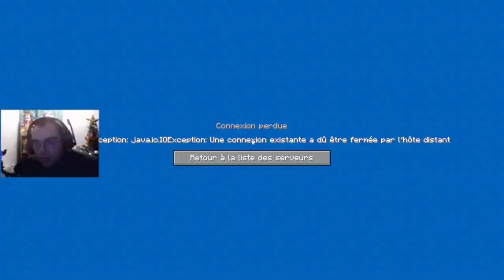Ftb oceanblock #3 !discord